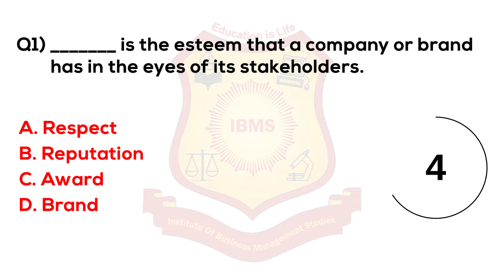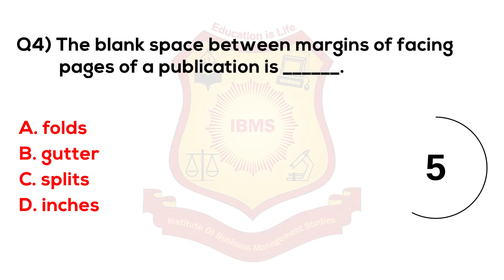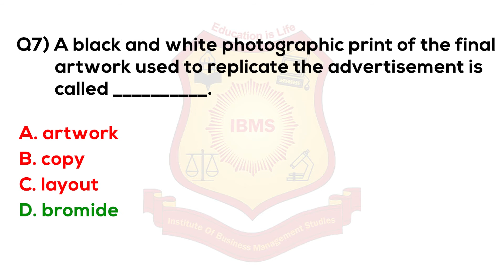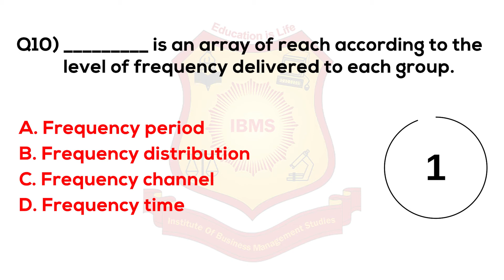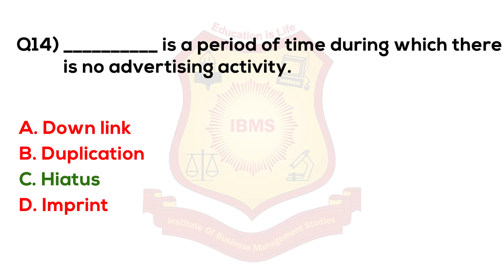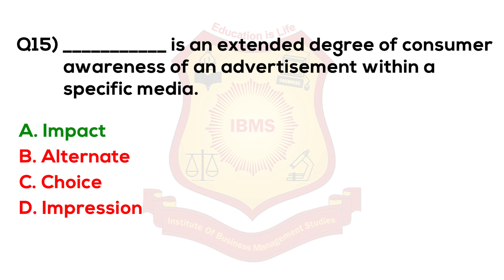MCQ on Advertising Management 2021 IBMS Series 383